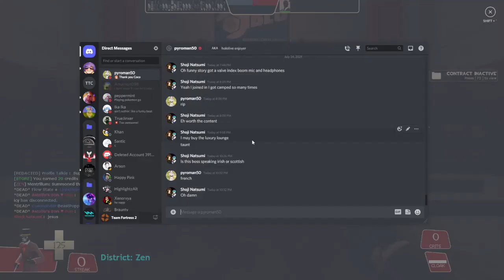Slender Fortress Modified: Jin Yoshida Torture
The Experience that I will never be forgetting about